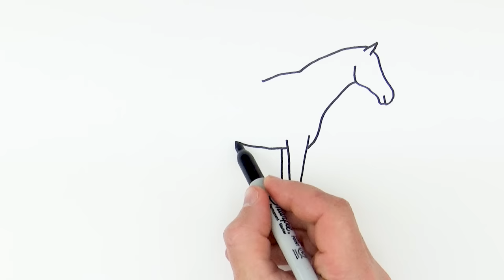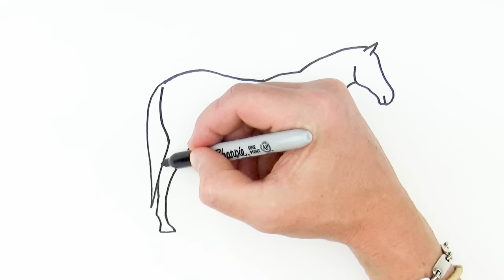How to Draw a Horse Easy Step by Step Drawing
Do you want to learn how to draw a horse easy for beginners. It's super easy art tutorial for beginners, only follow me step by step, if you need more time, you can make pause.

I use a black marker to show the drawing better, but it will be easier to begin drawing with a pencil, so that you can correct it with an eraser. Then the drawing is perfect, you can outline it with a black marker.